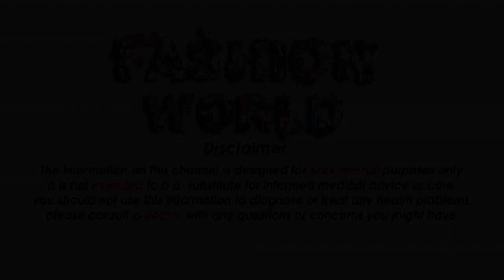Romantic Mehendi Floral Design - back arebian mehndi